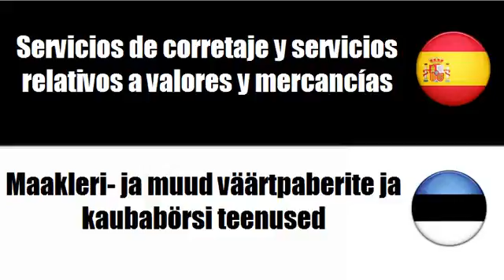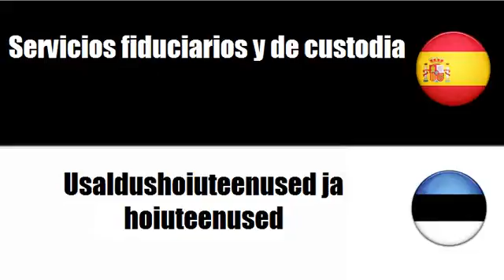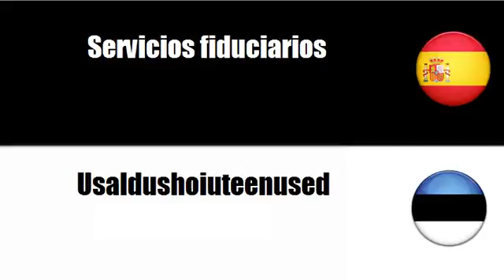Aprenda palavras em Estonio # Tema = Servicios bancarios